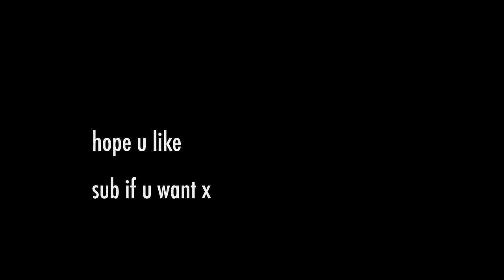david bowie - the man who sold the world (cover)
an acoustic cover of David Bowie's The Man Who Sold the World, which was released in 1970. It was then famously covered by Kurt Cobain/Nirvana in their MTV Unplugged performance in 1994. A classic.